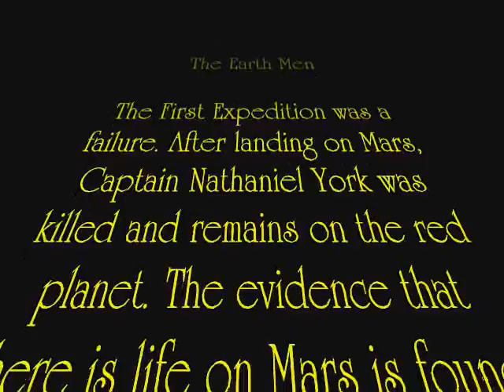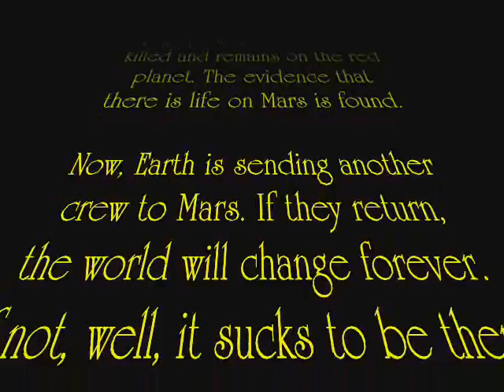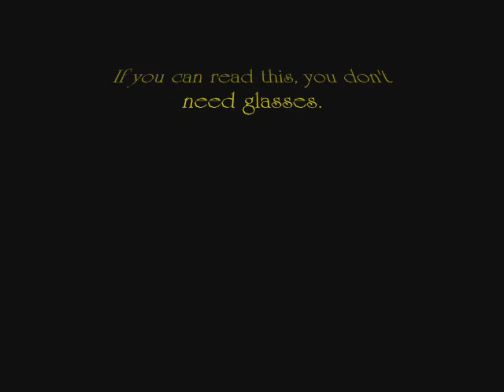Martian Chronicles PT 1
This is the first installment of a 3 or 4 part video set. It was made as a movie for an English class. Hope you enjoy it.